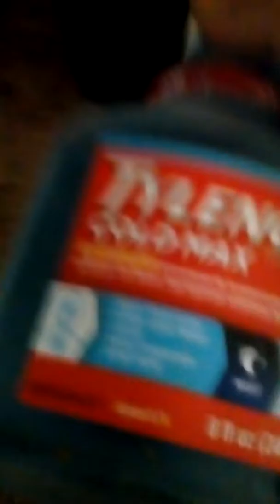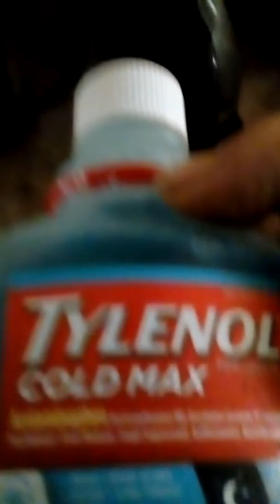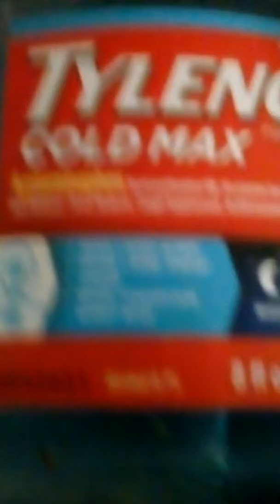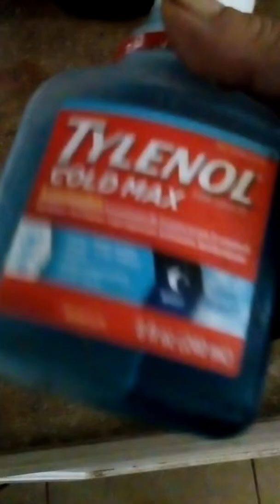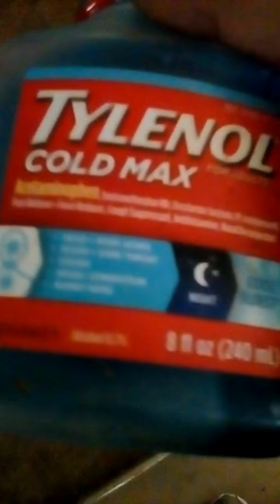Tylenol Cold Max review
A quick review on Tylenol Cold Max.